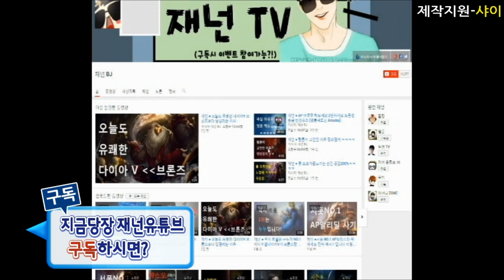[재넌] 6가지 딜이 나온다??!! 최초 시도 무지개 이즈리얼 !!! 6가지 딜로 탱커를 순삭시키는 마법의 딜 ??!!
최초 시도 새로운 템트리 !! 파랑 ,노랑 ,빨강 이즈리얼 템트리를

전부다 섞었다??!

6가지 딜이 나온다!! 무지개 이즈리얼!